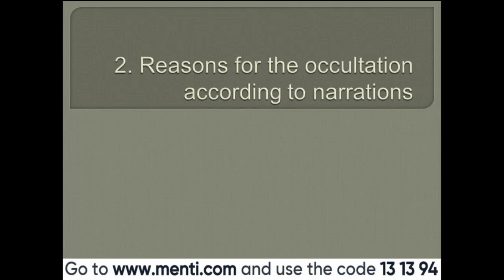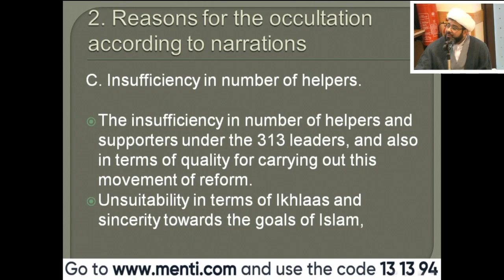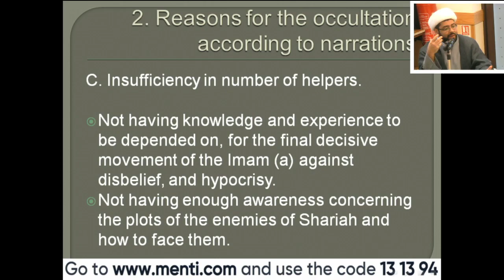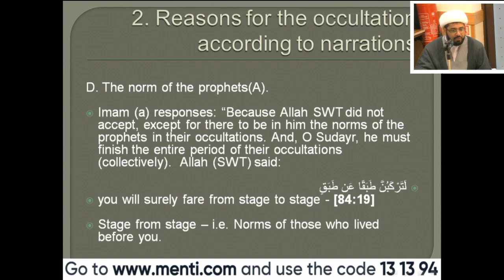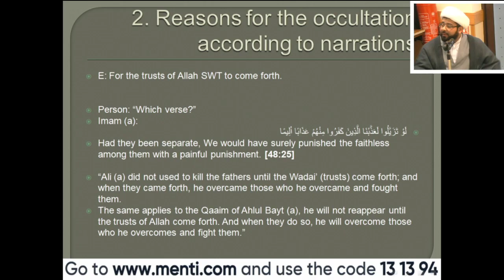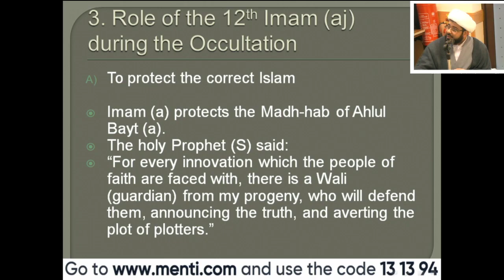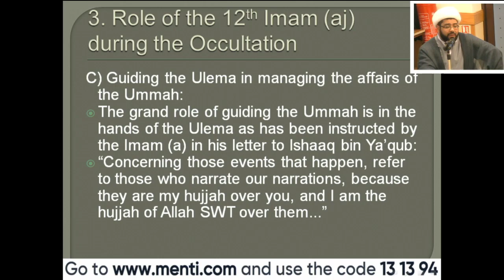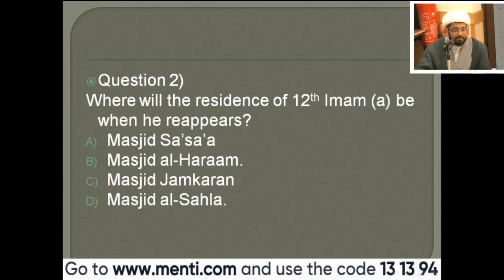10. Etiquette of Living with the 12th Imam P4 - Sheikh Afzal Merali -Eve of 9th Ramadhan -14/05/2019